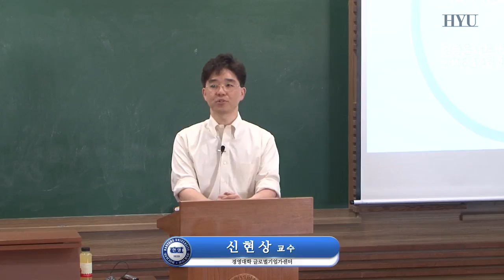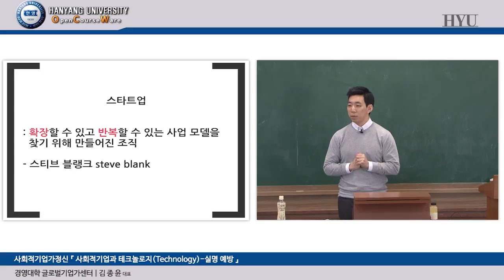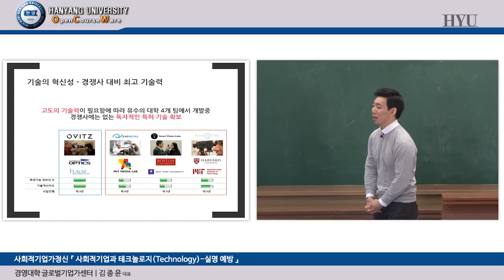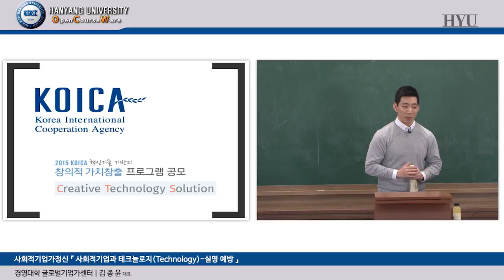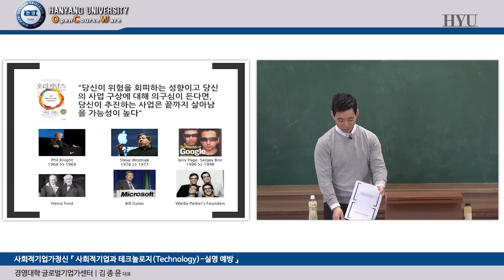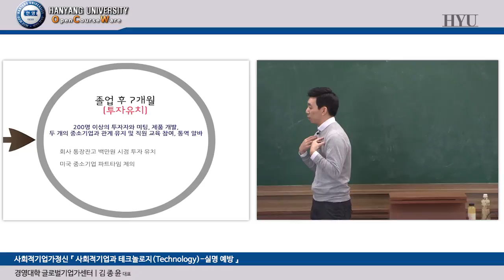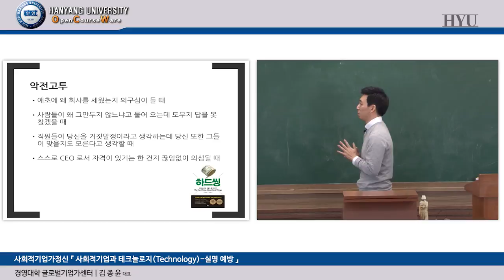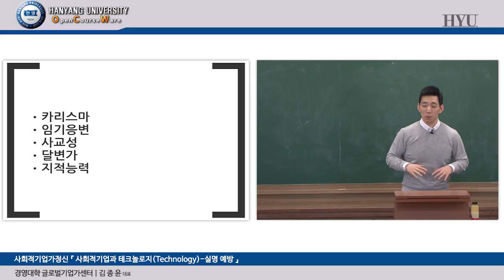20160404 SocialEntrepreneurship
설명